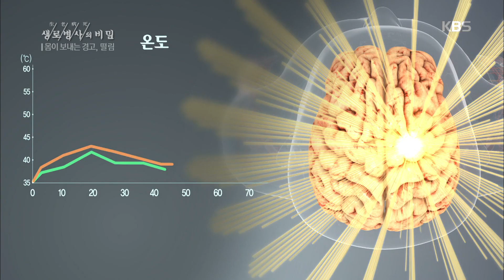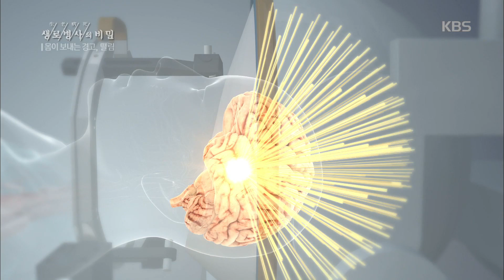생로병사의 비밀 - 고집적 초음파술?.20190116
고집적 초음파술?.